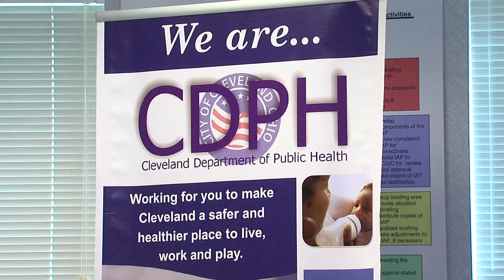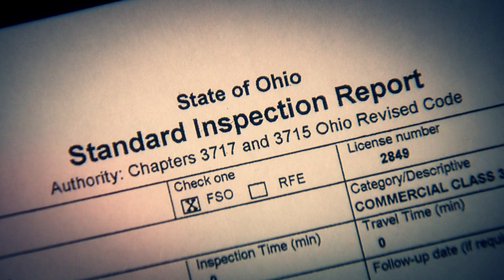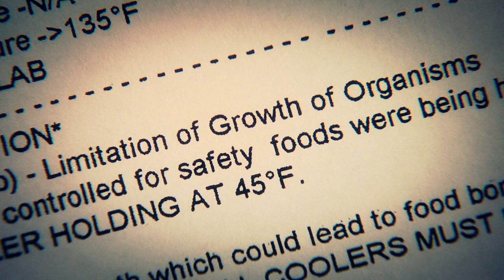Stadium Inspection Reports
Sarah Buduson reports on how safe stadium food is.